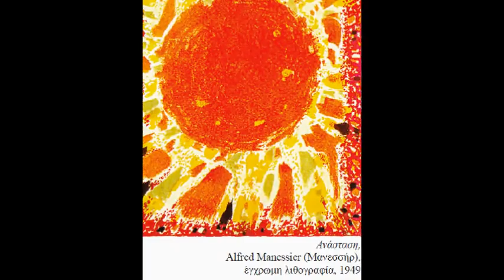Βιβλίο Θρησκευτικών Β Γυμνασίου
Κράτος : Ελλάδα